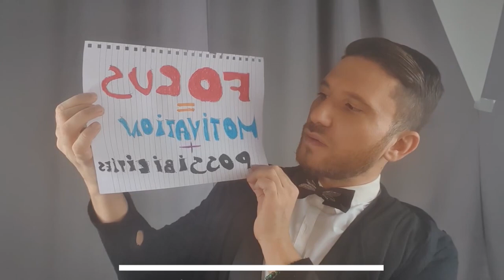How to Celebrate New Year, Resolutions and more.... (LGBTQ LIFE COACH & SPEAKER) - Personal Growth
Happy New Year, many people will be so happy this 2020 is gone, I'm one of the people who said, let's embrace the last year, calling transformative. In this video, I talk how to celebrate this New Year, as we know, it's going to be really different than other years.
One of the few positive thing was people did not ask the magical questions : What do you do for New Year, and you are there, always trying to find something spectacular, but most of the times are not that great.
Let's be honest, I had some amazing New Year parties, dinner. but I had some terrible New Year as well, so let's this years how it goes because It's going to be really different, probably special but I have a word , unforgettable.
In the video I talk about our relationship with the 1 January and the resolutions, I know, we all make resolutions for the New Year, lose weight ( I'm one of them), stop smoking, drinking, buying too many clothes, the list is infinite.
There are many researches about this topi and why people failed so much, only the 8 % make real the resolution.
First of all we want to change too much too soon, It’s your consciousness that needs to change before your behavior can change.
Resolution. It's a strong, demanding word. It screams, I must! It's a demand that we place upon ourselves, and there is no room for failure. Yet, failure is pretty much inevitable. Most of us simply don't respond to this word, and when we don't, we feel disappointed in ourselves--even ashamed. Why, oh why, would anyone do this to themselves?
Have you ever started off the new year resolving to do something that either you've never succeeded at before, or haven't done since a major life change? Ask yourself if your New Year's resolution coincides with who you are, as well as where you are in life. Are you asking yourself to be more disciplined about your business by achieving a list of things you've never done before? Bad approach. It's likely that it has nothing to do with a lack of discipline at all, it goes deeper than that. Perhaps you lack passion, clarity, or inspiration. This is where the focus needs to go.
Try a new approach, In fact now anymore goal setting but try to be specific in an area of improvement and there you can find the motivation = possibilities.
Be creative, Be different, Be yourself.

LGBTQ people have to fight for their rights and courage is one the most important value.In my channel, I will talk about LGBTQ culture, issues, fears and how to overcome them, motivation ,relationships, dating, love and more, more and moreeee

Remember " Be true to you"